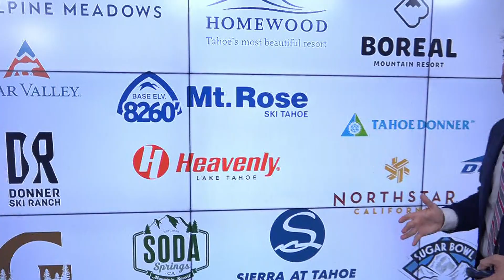Sierra Snow: All you need to know about each resort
Rob Carlmark has all the information you need to choose the perfect resort for your family's snow trip. Have anything to add?